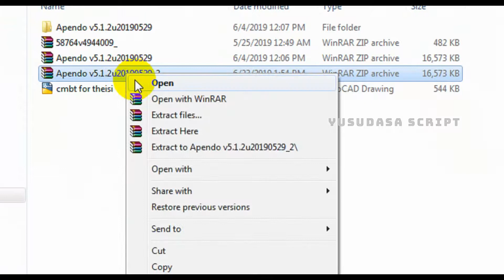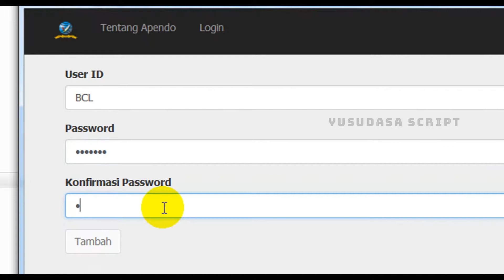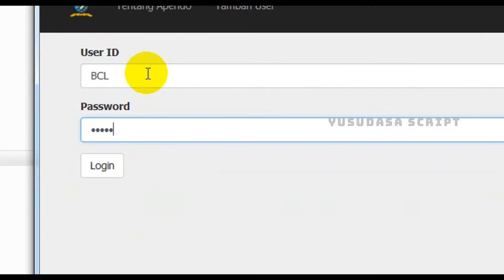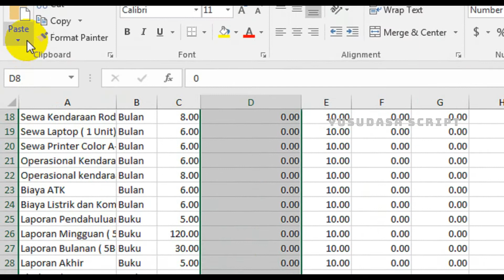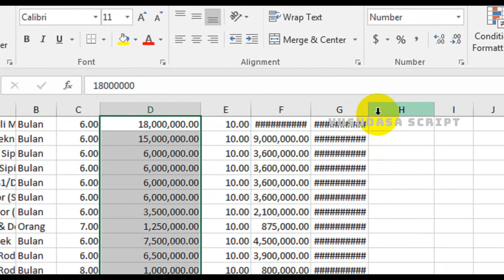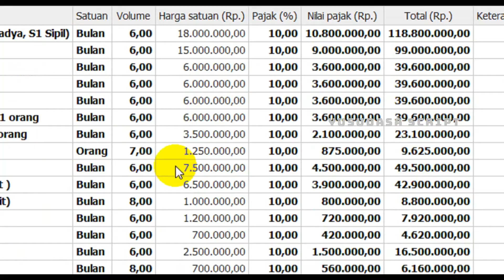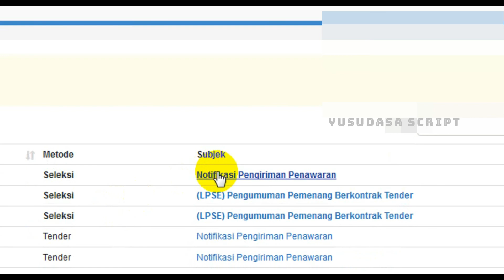CARA MEMBUAT USER ID di APENDO v5.1.2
Your sites not making money, why? it sucks

How to Make a Video in 3 Minutes & Sell it for $200 With ZERO Editing